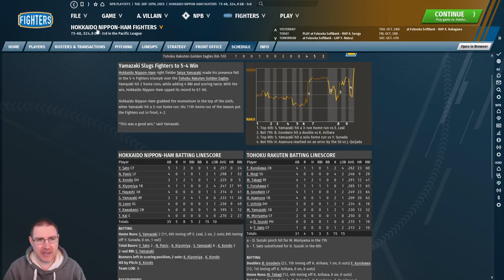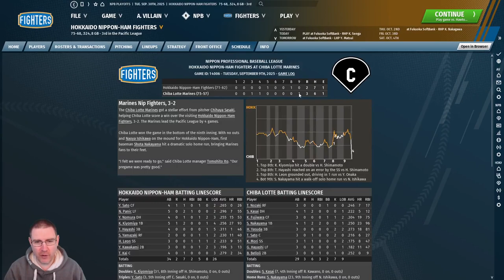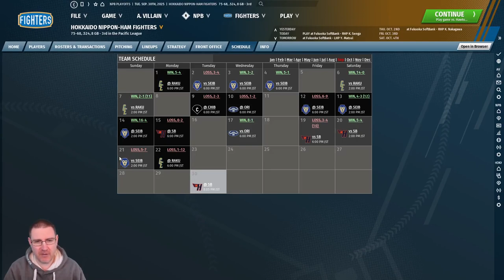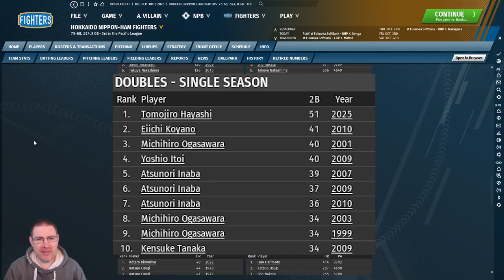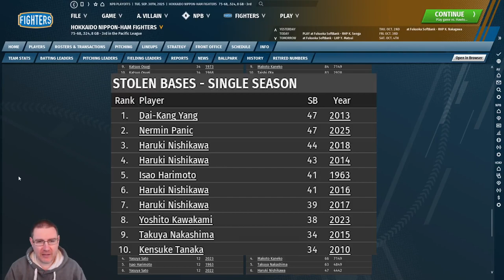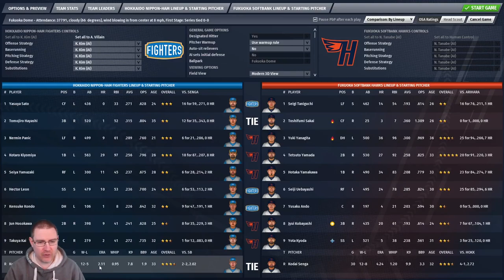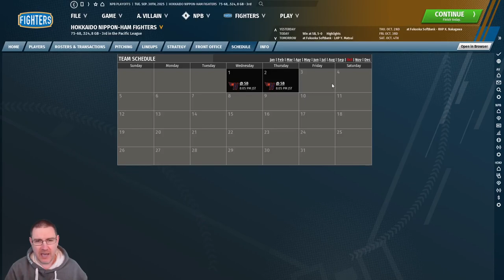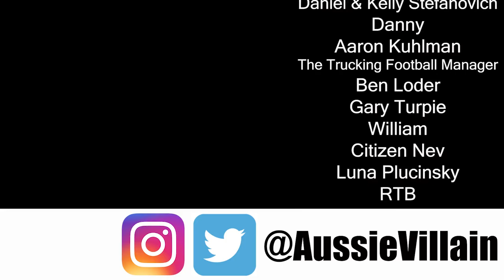OOTP21: THE PLAYOFFS BEGIN! - Nippon-Ham Fighter Ep15: Out of the Park Baseball 21 Let's Play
Welcome to my Out of the Park Baseball 21 Baseball Journeyman Let’s Play, where we travel the world of international baseball looking for glory on OOTP 21. We’re currently at the Hokkaido Nippon-Ham Fighters in Japan. In this episode, we face the Fukuoka Softbank Hawks in Game 1 of the Wildcard Series with Kohei Arihara on the mound!